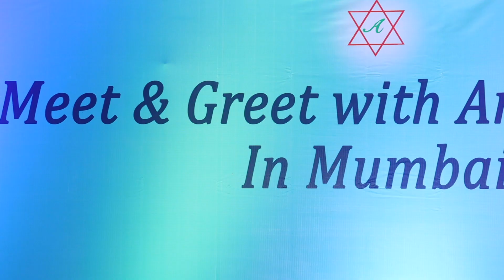Meet & Greet in Mumbai | 31 July 2022 | Arviend Sud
𝐌𝐔𝐌𝐁𝐀𝐈 𝐌𝐄𝐄𝐓 & 𝐆𝐑𝐄𝐄𝐓

We held our 2nd Meet & Greet session in Mumbai on 31st July, 2022 with our student community.

It was so heart-fulfilling to meet our community in person. Hearing about their experiences, sharing our knowledge and love for Numerology is something that we always look forward to. The Q&A session was so engaging with so many different and unique questions being asked by the students. We feel so proud of our students and to see their dedication towards learning and implementing this beautiful science for the good of mankind. The enthusiasm and energy shown by everyone was just enthralling and so was the exchange of our knowledge! And the dance session at the end was such a recharge for everyone!

It was such a special and heartwarming session with our students and we are so happy to have them as a part of our FAMILY!

We look forward to meeting all of you again soon!